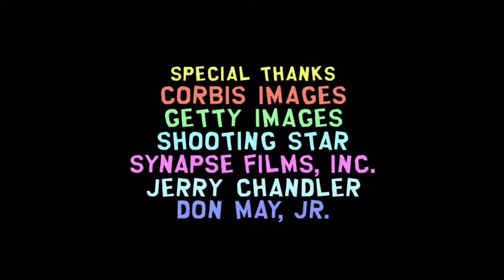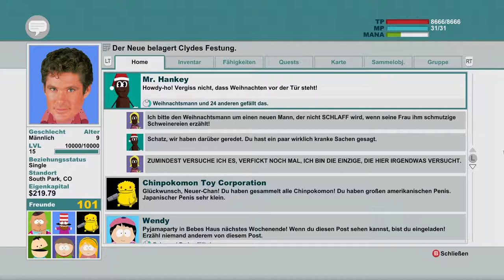Southpark - The Stick of Truth [#028] - Der "Insider"